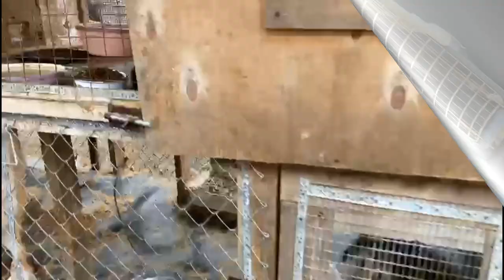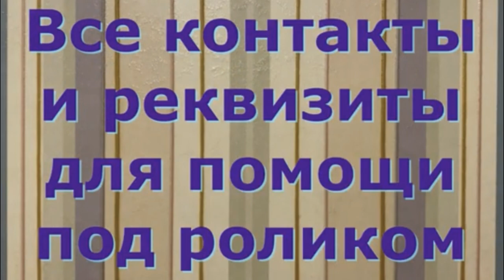Собачки-куколки. Строгий сторож. Lovely puppies. A strict watchdog.